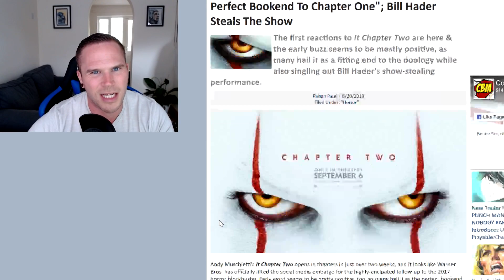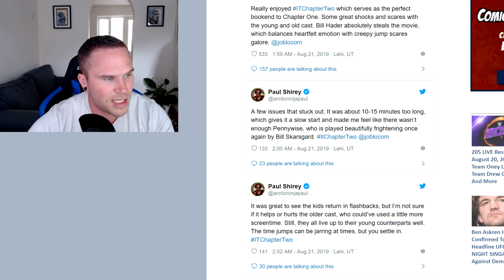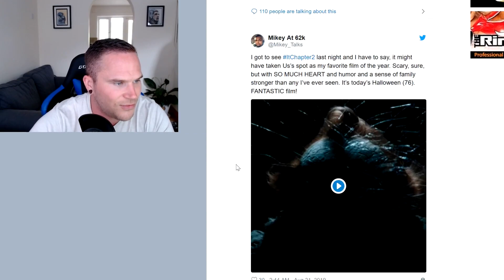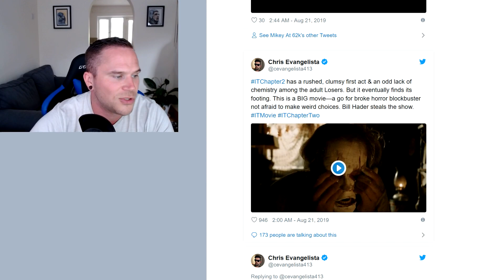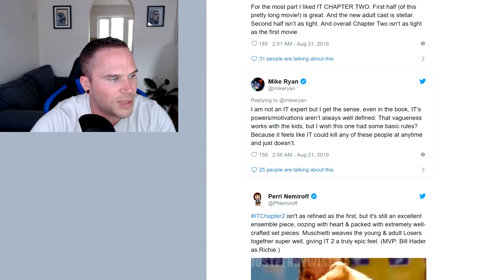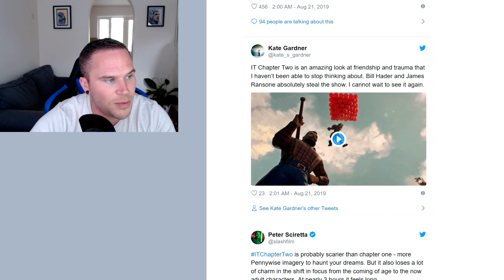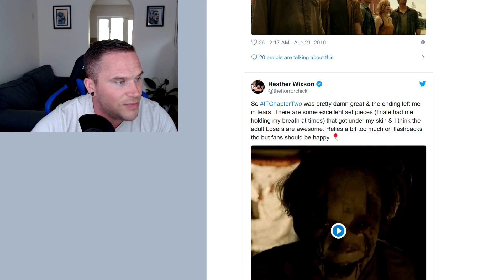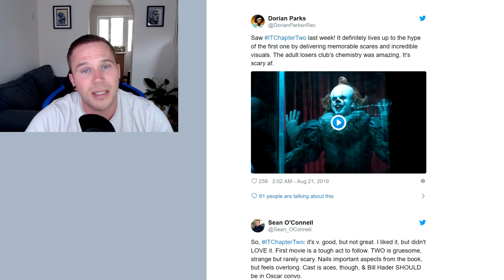IT Chapter Two First Reviews - Mixed Bag